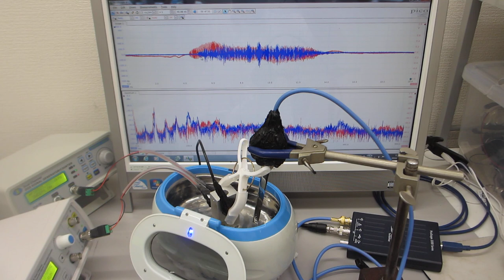超音波の音圧測定解析システムによる超音波実験動画（超音波システム研究所）